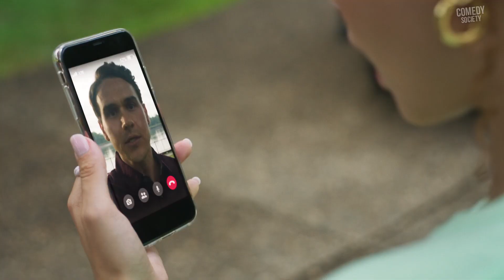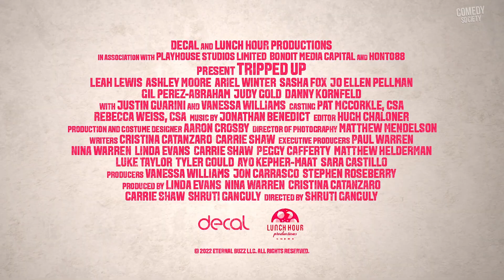Tripped Up - Official Trailer (2023)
Watch the official trailer for Tripped Up! In theaters October 20, 2023. Available on Digital October 27, 2023.

Aspiring chef Lizzy sets off with her three best friends in tow to compete in the prestigious Saucy Food Festival. What begins as a calculated career move quickly turns into a madcap misadventure full of food, fun and female bonding, where the girls learn that struggle can be the secret ingredient to success.